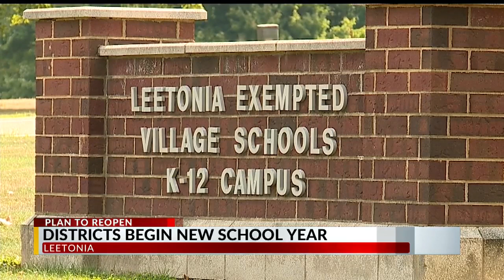Leetonia schools begin new year earlier than most with protections in place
Leetonia is one of just over 6 districts beginning the fall semester Monday